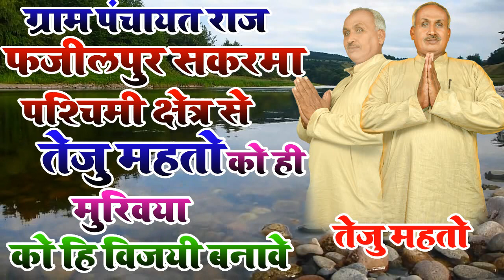CHUNAV BHASAN || CHUNAV GEET SAYRI BHASAN || SABSE BEST BHASAN CHUNAV TEJU MAHTO CHUNAV GEET BHASAN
►Song - Nadi Biche ( Chunav Song )
►Singer - Anil Ajnabi
►deailog - RAMAN + MONA DI
►Video Editor - Mukesh Raushan
►Digital Partner - S.K.Ranjan ( Mumbai )
Producer & Director - Mukesh Raushan